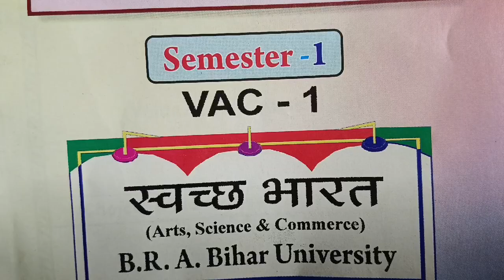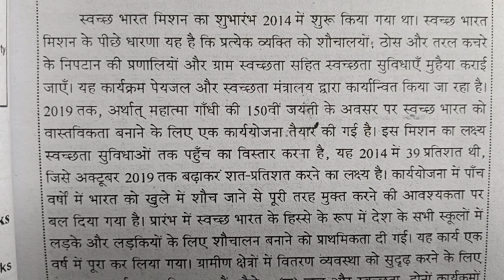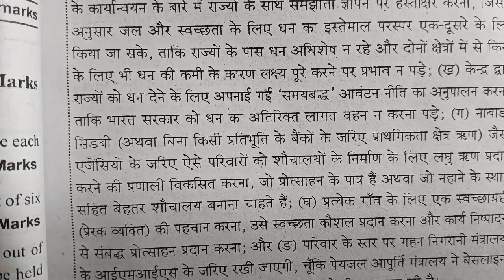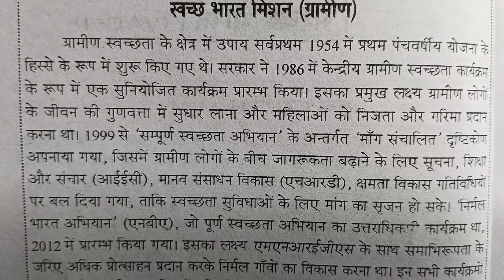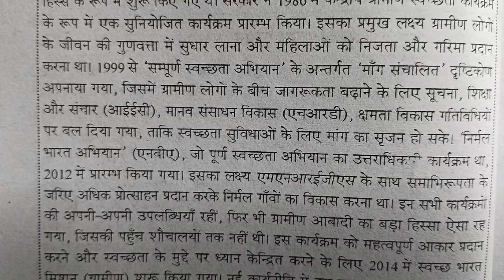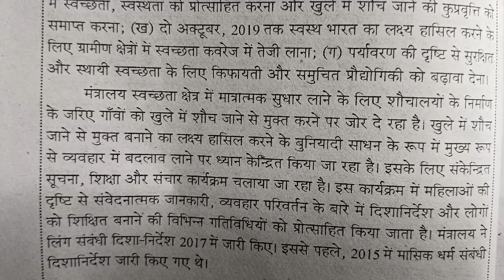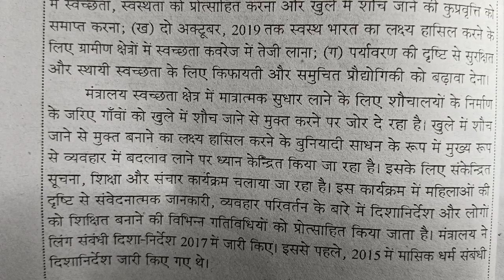BA part 1 swachh Bharat VAC-1 first semester BA part 1 arts science commerce swachh Bharat mission